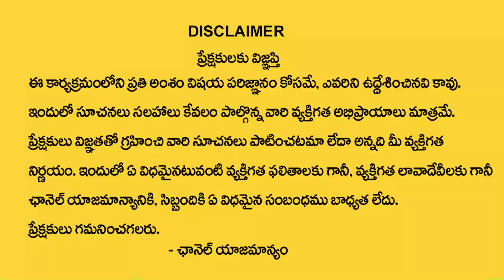S Letter Numerology Explained by Dr KHIRONN NEHURU Numerologist | SumanTV